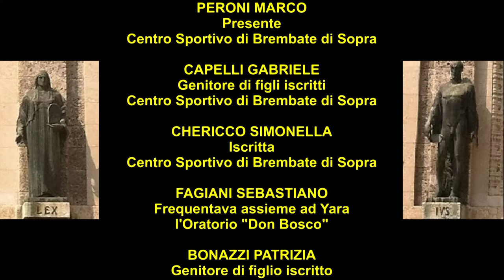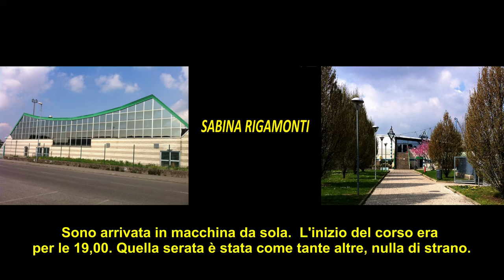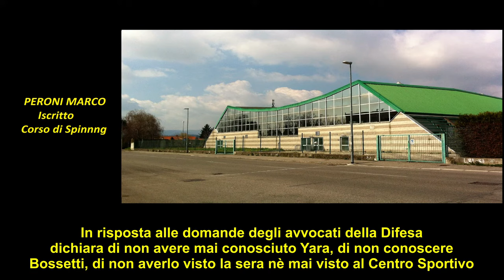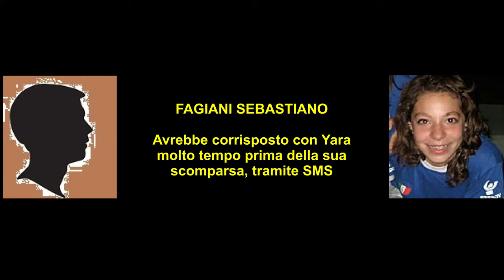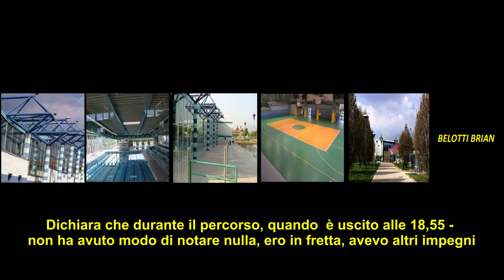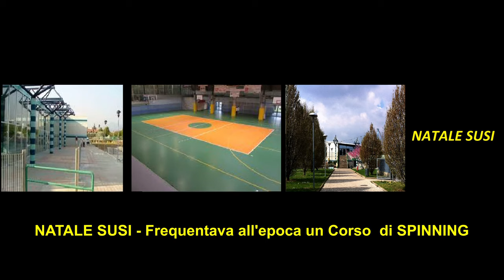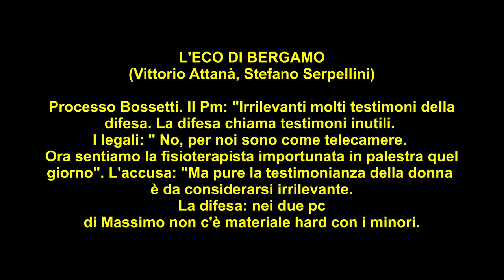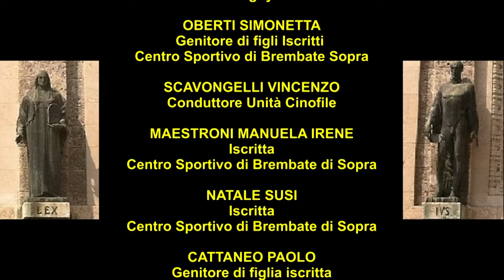Ignoto 1, Processo Bossetti G.R. - LE TESTIMONIANZE, SFILANO I TESTIMONI DELLA DIFESA XXXV^ UDIENZA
Ignoto 1, Processo Bossetti G.R. - LE TESTIMONIANZE, SFILANO I TESTIMONI DELLA DIFESA
Ignoto 1, Processo Bossetti G.R. - CORTE D'ASSISE TRENTACINQUESIMA UDIENZA, BASSETTI GIOVANNI, Fondatore Osservatorio Nazionale Informatica Forense ISCRITTI PALESTRA E GENITORI DI PERSONE ISCRITTE IN PALESTRA, SAVONCELLI VINCENZO, conduttore di Unità Cinofile.

TRENTACINQUESIMA UDIENZA – MERCOLEDI’ – 30 MARZO 2016 – RASSEGNA STAMPA XXXV^
L’Eco di Bergamo (Vittorio Attanà, Stefano Serpellini). Processo Bossetti, il pm: “Irrilevanti molti testimoni della difesa”. La difesa chiama testimoni inutili. I legali: “No, per noi sono come telecamere. Ora sentiamo la fisioterapista importunata in palestra quel giorno” L’accusa: “ma pure la testimonianza della donna è da considerarsi irrilevante. La difesa: nei due pc di Massimo non c’è materiale hard con minori.
Libero: “No pedo pornografia nei pc di Bossetti” Non c’è evidenza di ricerche che denotino un interesse particolare.
Corriere della Sera (Giuliana Ubbiali) Boomerang sul furgone Iveco: “Quel tessuto era per i Daily”. Il giallo dei 109 sms. Sul telefonino di un ragazzo tanti contatti con Yara ma lui non ricorda
di averli avuti.
Il Giorno - (Gabriele Moroni) Sfilano i testimoni della difesa: nessuno ha visto Bossetti in paese. Processo Bossetti, è scontro sui testi. Ridotti da 711 a 160 quelli della difesa. Tutti non hanno visto nulla e per il Pm sono solo “prove negative”. In aula i “semafori viventi” per scagionare il muratore. I legali cercano di fare balenare l’ipotesi che Yara non abbia mai lasciato il centro
di Via Locatelli e che qualcosa invece possa essere accaduto all’interno.